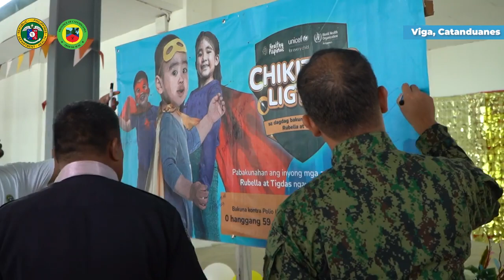Chikiting Ligtas Program ng DOH, inilunsad sa 11 na munisipyo ng Catanduanes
Sa pagsusulong na mapalakas ang kalusugan ng mga kabataan sa bansa, inilunsad na ngayong buwan ng Mayo ng pamahalaang lokal ng Catanduanes ang “Chikiting Ligtas" Measles Rubella and Bivalent Oral Poliovirus Vaccine Supplemental Immunization Activity ng Department of Health (DOH).

Katuwang ang Provincial Health Office at iba’t ibang municipal health centers sa Catanduanes, sabay-sabay na sinimulan ang pagbabakuna ng mga batang dumalo sa imunisasyon mula Virac hanggang Pandan.

Ang MR-OPV SIA ay ang programa ng pamahalaan na tumutulong upang siguraduhin na ligtas ang mga bata mula sa pagkalat ng tigdas, rubella at polio.

Bukod sa pagbibigay ng dagdag na dose ng OPV at MR vaccine sa mga bata, nabakunahan man dati o hindi pa, nagbibigay rin ng Vitamin A supplementation ang programa sa mga batang edad zero (0) hanggang fifty-nine (59) months.

Magtatagal ang imunisasyon hanggang katapusan ng Mayo at inaanyayahan ang lahat na mga magulang na pabakunahan ang kanilang mga anak at bumisita sa kanilang mga municipal health center para dito.